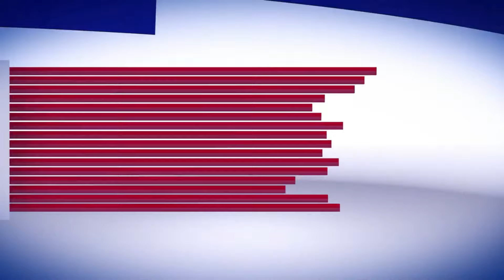Maini Group | TV10 Uncut